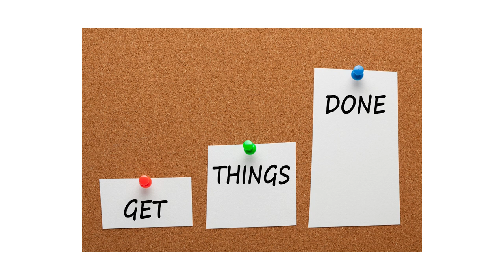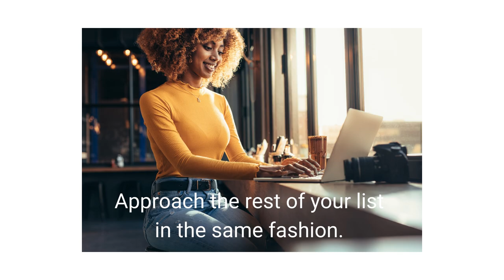The Ivy Lee Method Method For ADHD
Do the most important thing first each day. It's the only productivity trick you need.
You can call it Eat the Frog if you prefer. If the thing that has to be done is the most frightening, daunting or Urgent